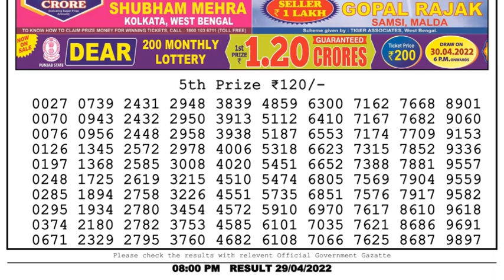🔴Dear Lottery Sambad Live 8pm today 29.04.22 Nagaland State Lottery Result